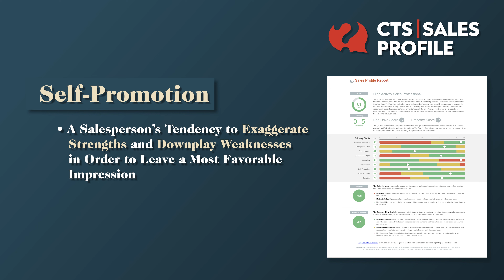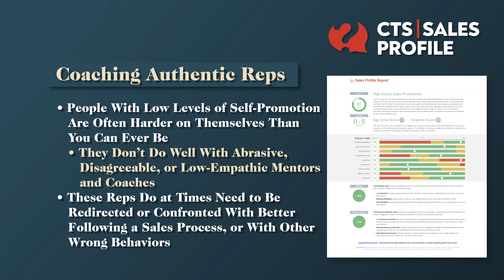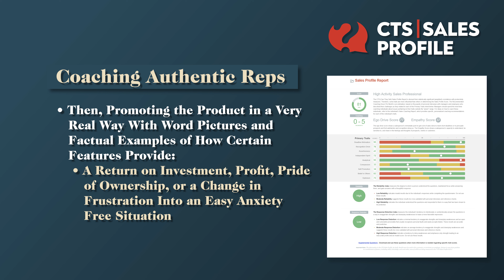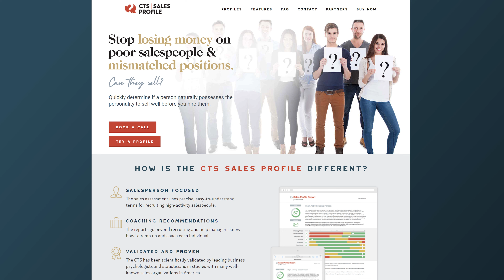How to Be the Best Coach for the Authentic Sales Rep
Let's look at how to coach authentic sales representatives to reach their full potential. We'll cover the intricacies of Self-Promotion, measured by the CTS Sales Profile, a specialized tool tailored for sales professionals.

Self-Promotion isn't just about showcasing oneself; it's about leaving a lasting impression. For authentic reps with low levels of Self-Promotion, their focus lies in genuinely believing in the products or services they sell, rather than embellishing truths. Throughout recruitment, onboarding, and coaching, it's crucial to understand their unique traits and needs.

For managers and coaches, guiding these reps to success requires empathy and tact, and we'll share some strategies in how to have impactful coaching sessions with these real and authentic types.

As you engage with these authentic reps, remember to:

1. Emphasize the benefits of product features.
2. Conduct crucial conversations with kindness and directness.
3. Offer nonjudgmental support after setbacks.

By understanding and catering to their unique needs, you'll lead authentic reps to excel and win over customers with sincerity and conviction. Join us as we explore effective coaching strategies to elevate sales performance and foster lasting success.